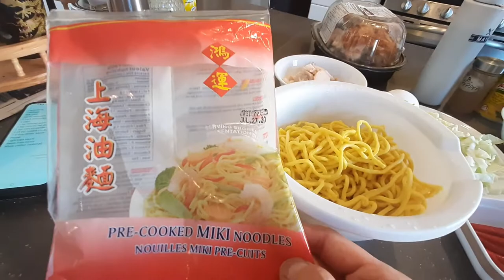Mie Goreng Jawa Sedap dan Cepat Saji | Yummy and Easy To Cook Stir Fried Noodle Javanese Style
Ingredients :
Chopped cabbage
Chopped bok choy
Sliced rotisserie chicken
1 pack pre-cooked yellow noodle
2 eggs
1 tsp minced garlic
1 tsp minced red onion
1 tsp minced candlenut
0.25 tsp instant chicken stock mix
1.5 tbsp oyster sauce
Pepper
Light soya sauce
Sweet soya sauce (Bango brand)
Whole chillies (optional)

Bahan-bahan :
Kol yang diiris
Sayuran caisim atau bok choy yang diiris
Ayam panggang yang diiris
1 bungkus mie kuning
2 butir telur
1 sdt bawang putih halus
1 sdt bawang merah halus
1 sdt kemiri halus
0.25 sdt kaldu ayam bubuk (knorr/royco)
1.5 sdm saus tiram
Lada
Kecap asin
Kecap manis (merk Bango)
Cabe rawit merah (oprtional)

Selamat mencoba.